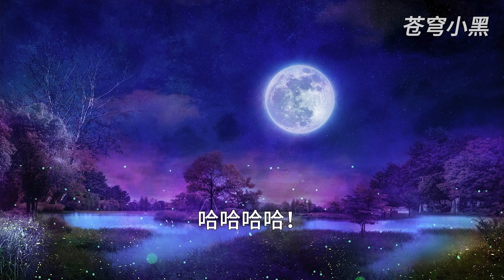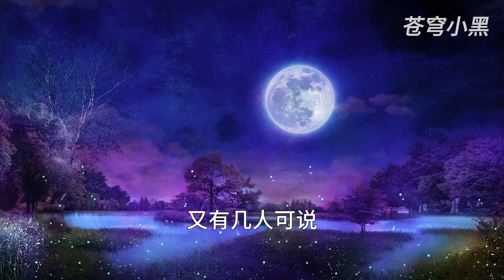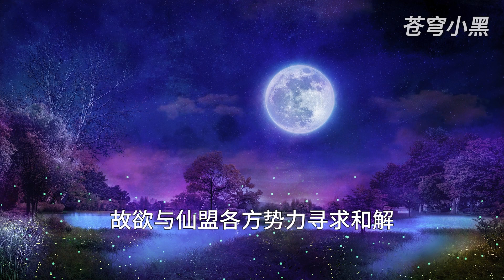MULTI SUB【师兄啊师兄 Big Brother Season 2】EP525 仙凡之辩